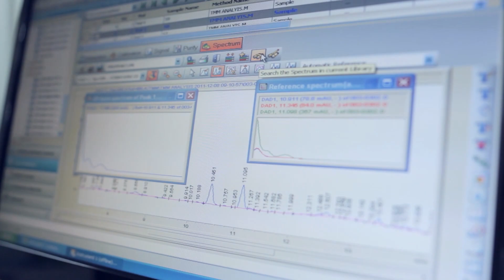[Ep.11] Mushrooms for Better Breathing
An important medicinal mushroom found in Malaysia is Lignosus rhinoceros or more commonly known by the locals as "Tiger's Milk mushroom". Apart from being a tonic to maintain health, this fungus is known to have 15 other medicinal usages which includes the treatment of fever, cough, asthma, breast cancer, food poisoning, healing wounds, etc.

To find out more about how biotechnology helps us discover solutions to everyday problems,